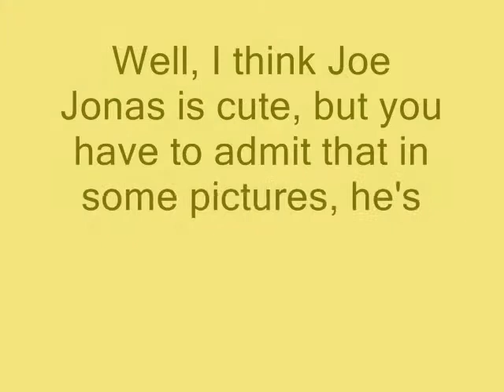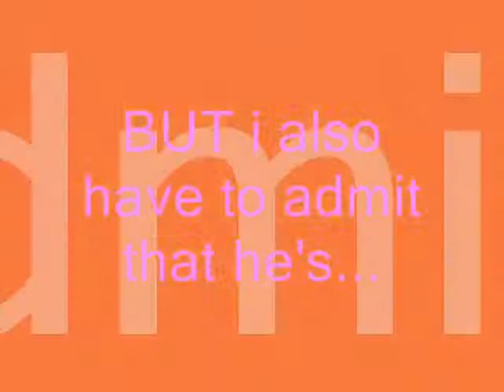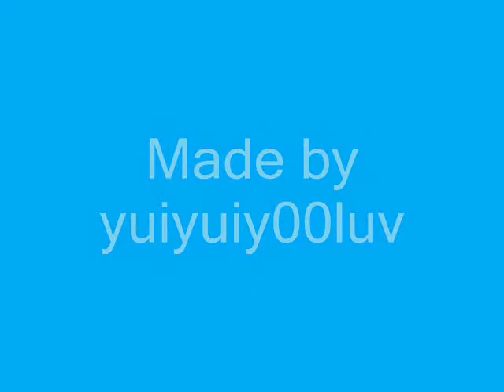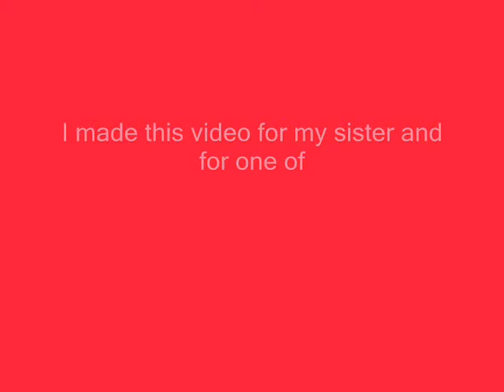He's not that cute (sometimes)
I mean, he is cute and everything, but not always...